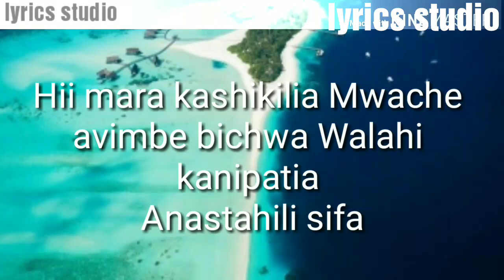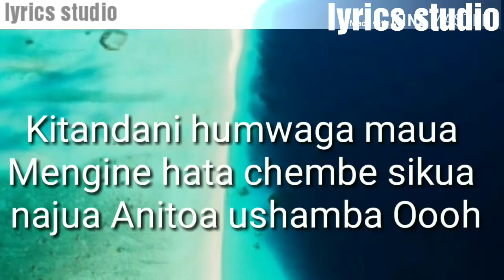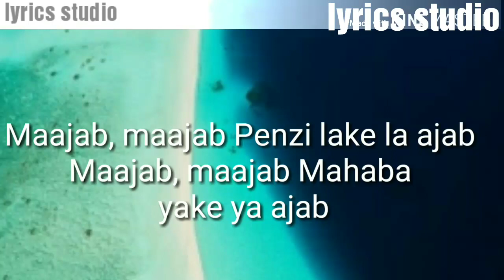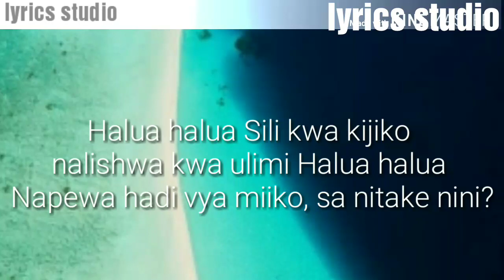MBOSSO - MAAJAB (OFFICIAL LYRICS VIDEO)